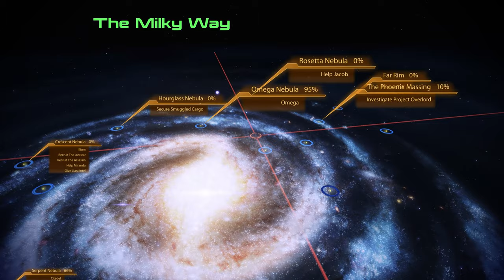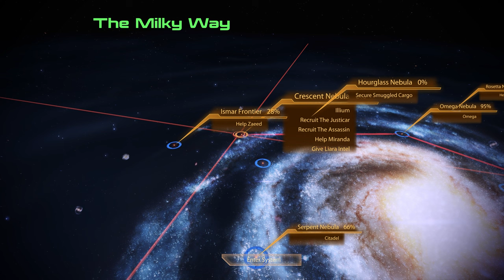Mass Effect 2 Legendary Edition Modded gameplay ( PC 4k / 60 fps) Episode 9 - No Commentary